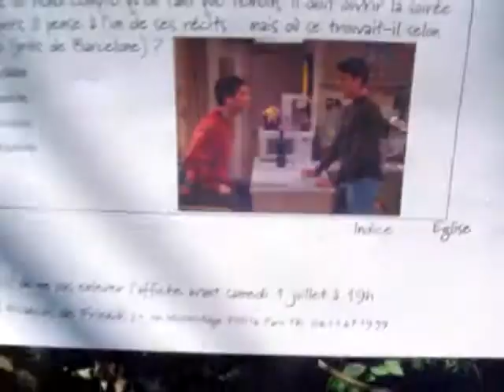MABILLON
EL RESTAURANTE UNIVERSITARIO DONDE COMIA TODOS LOS DIAS